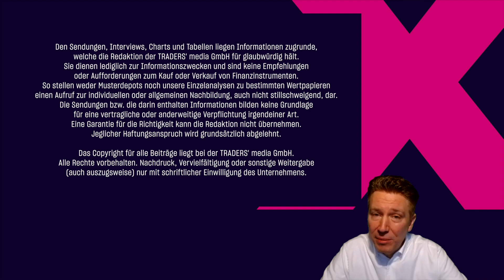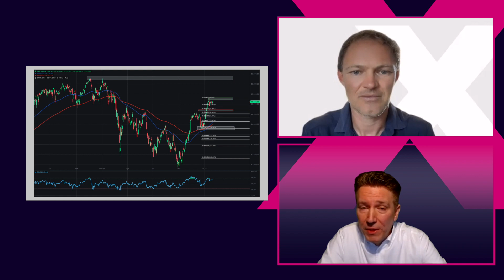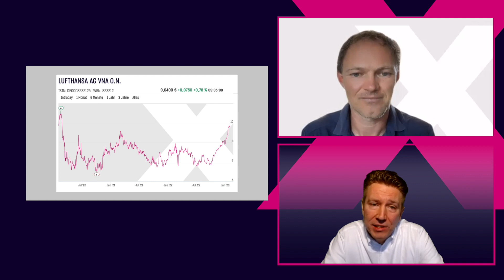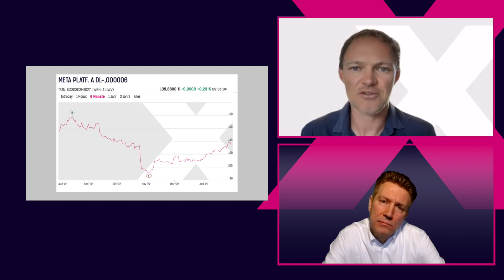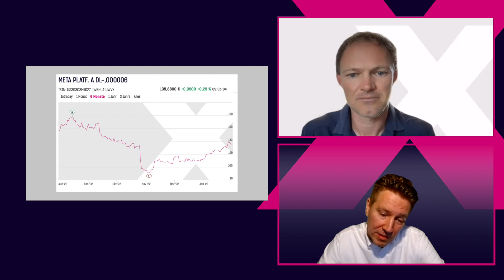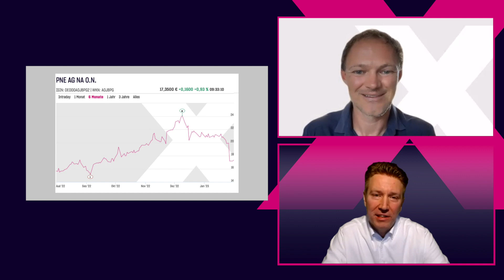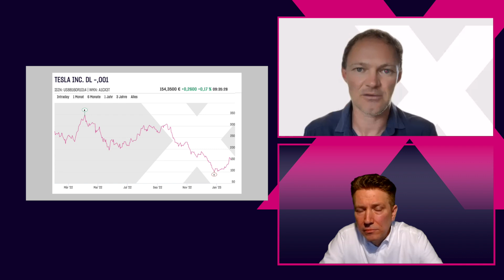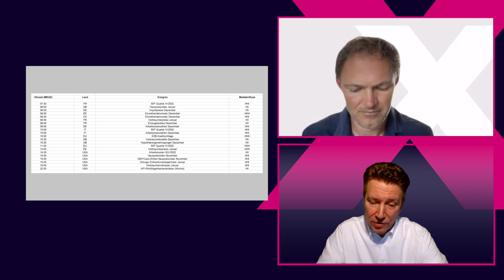DAX vor der EZB wackelig – Lufthansa, Meta, PNE Wind und Tesla im Gespräch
Der Deutsche Aktienindex wirkt im Vorfeld der wichtigen Zentralbanktermine etwas wackelig und kämpft weiter mit der 15.000-Punkte-Marke. Am Morgen wurden bereits die deutschen Arbeitsmarktdaten ausgewiesen. Die Arbeitslosenzahl stieg im Januar auf 2,616 Millionen Menschen - die Arbeitslosenquote liegt nunmehr bei 5,7 Prozent.

Im weiteren Verlauf werden die Aktien Deutsche Lufthansa ISIN: DE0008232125, Meta Plattforms US30303M1027, PNE Wind DE000A0JBPG2 und Tesla US88160R1014 besprochen.

Dutzende von Unternehmensmeldungen, wie zum Beispiel AMD, Amgen, Caterpillar, Chubb, Electronic Arts, Exxon Mobil, Mondelez, Moody´s, Pfizer, UPS und Western Digital stehen am Dienstag zur Veröffentlichung an.

Dies insgesamt kommentiert Daniel Saurenz und bringt weitere Informationen mit ins Gespräch ein.

Amazon Music: